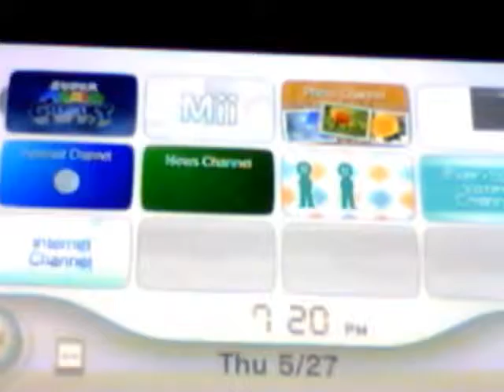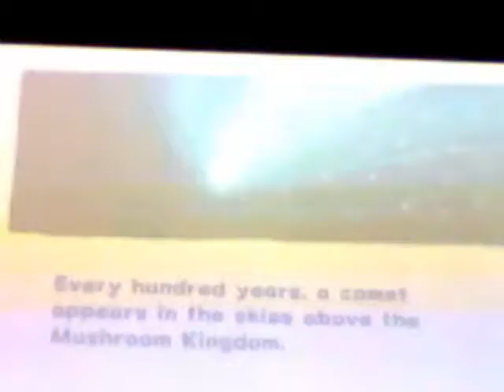Let's Play: Super Mario Galaxy, Part 1: Falling Stars!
Gold Mine Games™